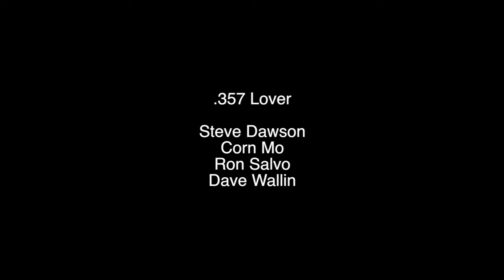SEVERED. Chapter Two: The Left Arm, Part Three "Girl on a Wire"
SEVERED. Chapter Two: The Left Arm, Part Three.
Wherein a man named Angelo gives in to the love of his trapeze partner.  Nothing could be more attractive than two comets burning side by side. It is only human that someone would covet beauty performed twice a day with an extra matinee show on Sundays.

SEVERED: The Tragic Loves of Frankenstein's Monster
A Rock Opera Ballet

The Love Show and .357 Lover performed an original rock opera ballet, based on the album The Purchase of The North Pole.

Music and lyrics by Corn Mo, additional lyrics by Una Mimnagh
Choreography by Angela Harriell
Story conceived by Corn Mo, Angela Harriell & David F. Slone, Esq.

Performed by
.357 Lover: Steve Dawson, Corn Mo, Ron Salvo, and Dave Wallin

The Love Show: Jennifer Carlson, Dorian Cervantes, Sarah Conrad, Gregory Dubin, Duane Gosa, Angela Harriell, Christina Johnson, Miku Kawamura, Rachael Ma, Nobuya Nagahama, Tsubasa Ogawa, Ashley Perez, David F. Slone, Esq., and Julie Smith

Aerialists: Airin DeSkies and Brian Ferree

Choir: Chris Anderson, Cathy Cervenka, Joanna Choy, Philip Costello, Harlan Muir, Robin Goldwasser, Alexis Karl, Crystal Durant, Cara Kohl, Ken Weaver, Royce Peterson, and Wilder Selzer.

Dr. Frankenstein: David "Zen" Mansley